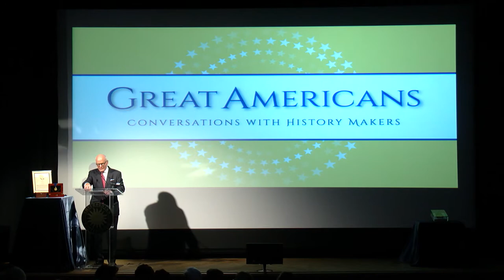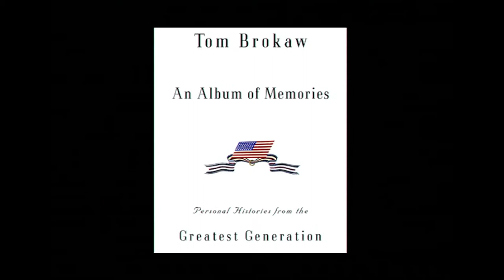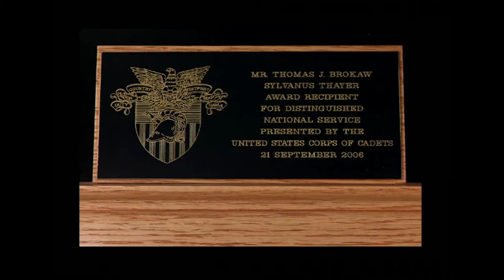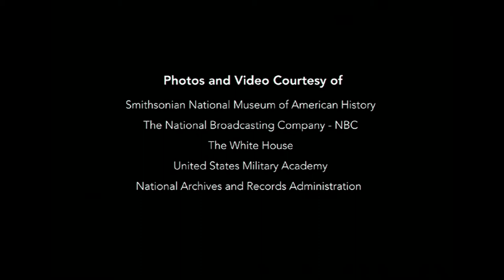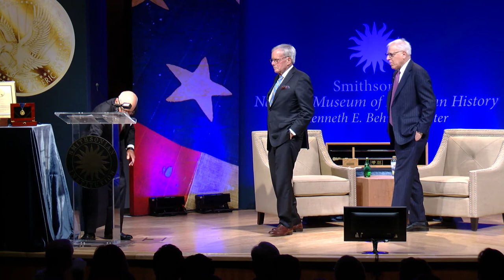Tom Brokaw - Full Program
Full video of the Museum's "Great Americans: Conversations with History Makers" program, September 21, 2017